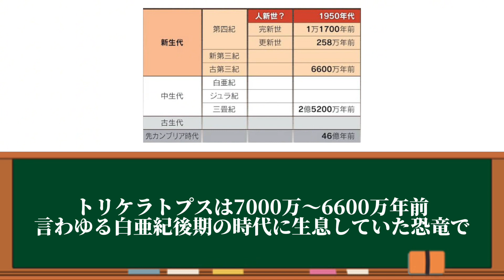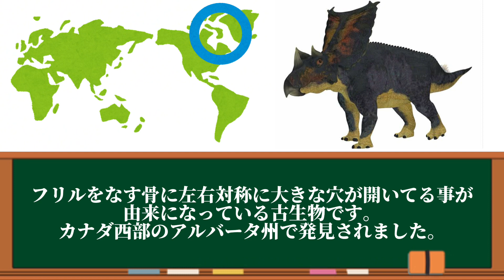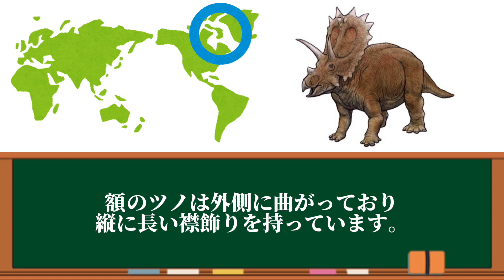【恐竜】トリケラトプスはどのような古生物だったのかを解説‼︎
皆さんのよく知るトリケラトプスですがどのような生態をしていたのかご存知ですか？
トリケラトプスの生態以外にもトリケラトプスの仲間のカスモサウルスの紹介やアンキケラトプスの紹介などをしています！